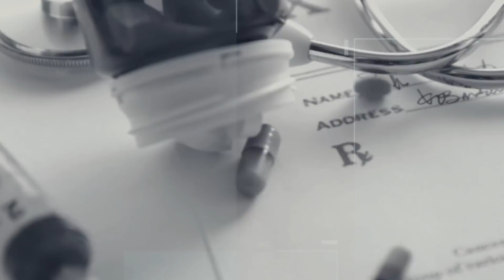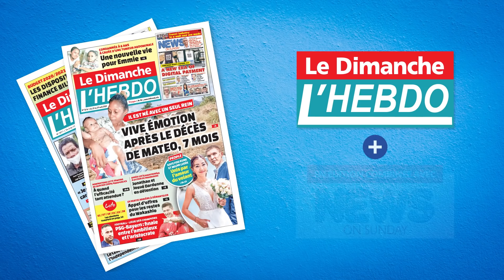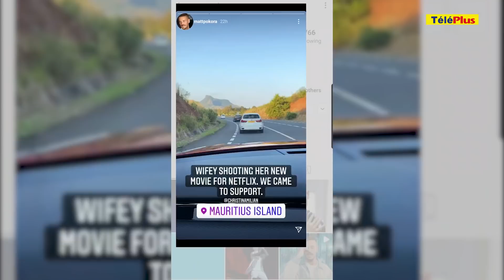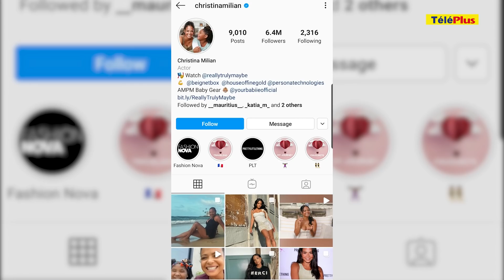[Info Soirée] : «Zot ti toultan inseparab. Mo pa finn trouv zot sorti», confie la mère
Voici le sommaire de l’édition d'Info Soirée de ce dimanche :

- Double drame à Notre-Dame : Alicia Marianno, 5 ans, et son frère Fabrice, 12 ans, ont péri noyés dans un réservoir de la localité. Leur mère affirme qu’elle ne les a pas vus sortir. Témoignage dans ce journal

- A Bambous : victime d’un acte malveillant, Dheeraj Goonram, 24 ans, a succombé à une fracture du crâne. Son frère aîné activement recherché

- Week-end meurtrier sur nos routes : la dernière victime en date : un bébé de deux mois. Adam St Pierre revenait d’un mariage avec sa famille quand la voiture à bord de laquelle il se trouvait a percuté un cocotier

- Maiden Cup 2020 : Alshibaa de l’écurie Ricky Maingard fait chuter le super favori White River

- En pleine crise sanitaire : Matt Pokora et la chanteuse américaine, Christina Milian, sous le soleil mauricien